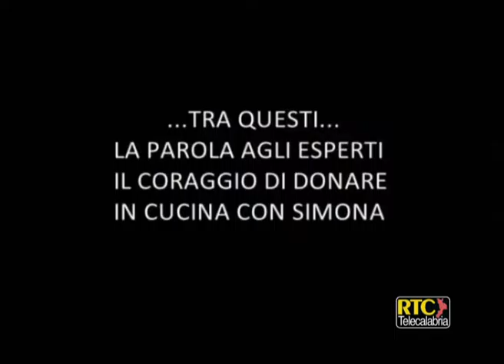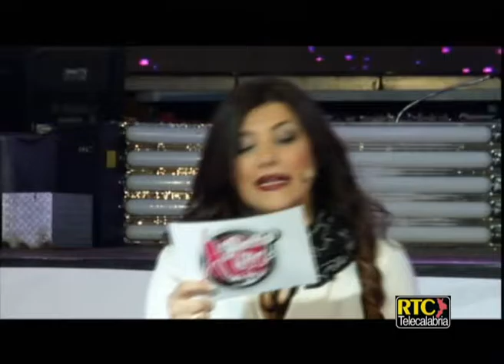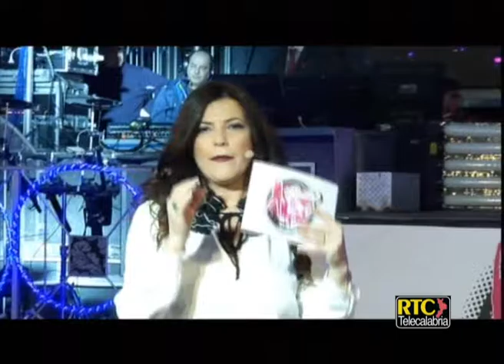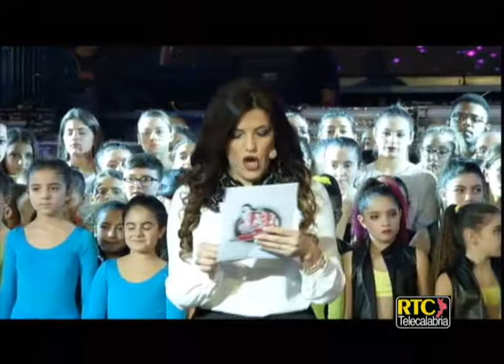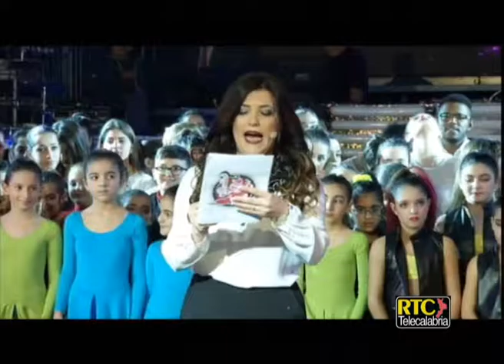IO BALLO E TU? puntata del 19 febbraio 2017 RTC TELECALABRIA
Conduce Emanuela Marchio, direzione artistica di Michele Galluccio e ospite Simona Palaia.
Le 4 scuole in gara:
ASD Baila
Danzarte
Ruskaja
Ballet Company